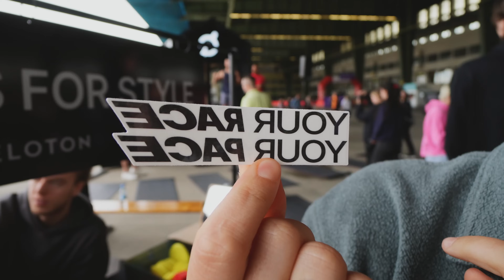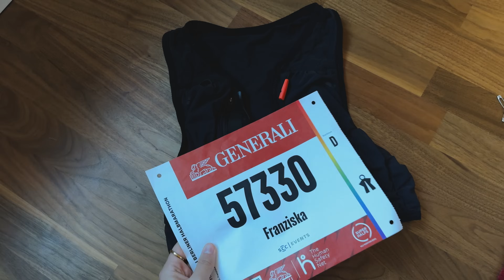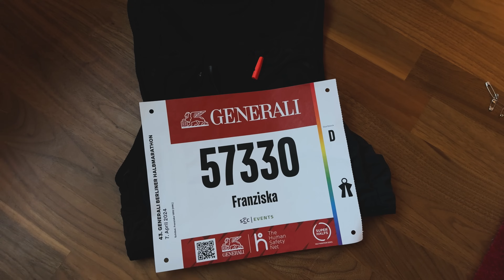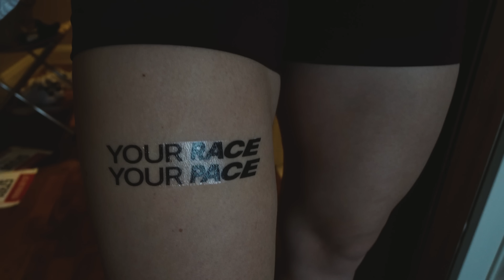Berlin Halbmarathon 2024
Mein 4. Berlin Halbmarathon und es war der beste Halbmarathon bezüglich der Stimmung, dem Vibe den ich je gelaufen bin. Jeder Halbmarathon war ein tolles Erlebnis, aber dieses Wochenende war wirklich unfassbar schön ♡
Da aber irgendwas immer schief geht, war es auch diesmal so...

Peloton ist nicht der Sponsor des Videos, aber ich war im Rahmen einer bezahlten Partnerschaft für eine andere Social Media Plattform mit Peloton in Berlin und bin sehr dankbar für das tolle Wochenende und die Möglichkeit so viele interessante Menschen kennengelernt zu haben :)

Kapitel:
00:00 Freitag | (Expo Tag 1)
04:05 Samstag | (Expo Tag 2, Startnummer abholen)
10:34 Sonntag | Race Day